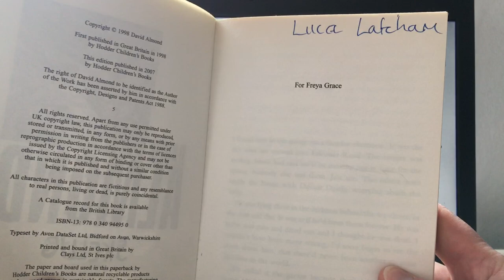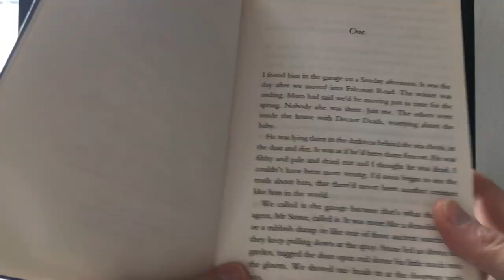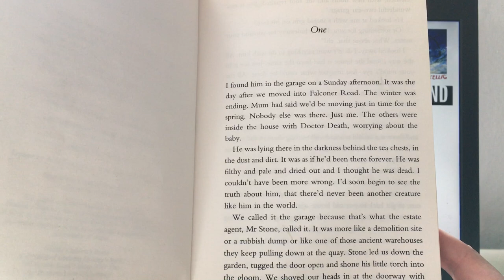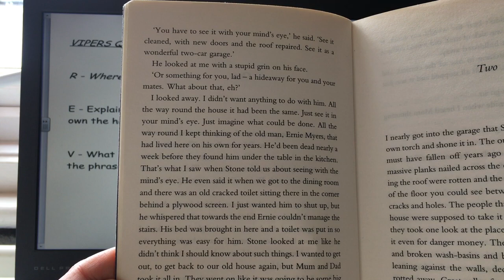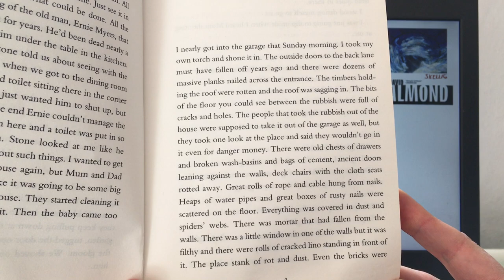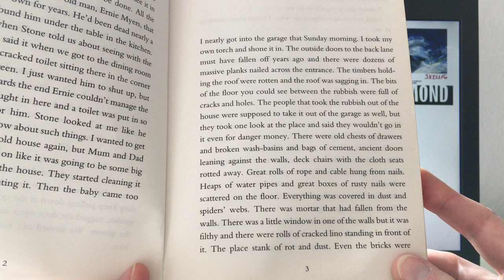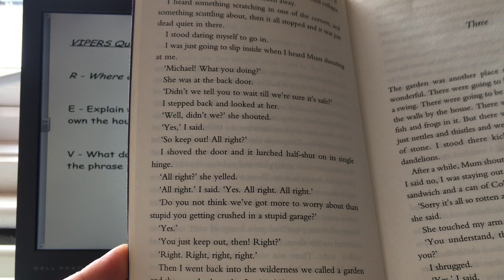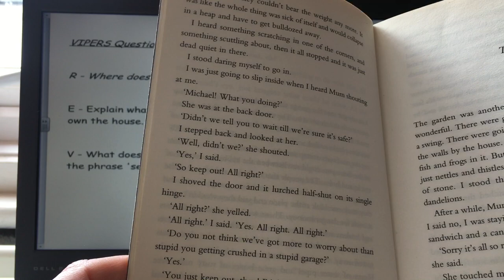Mrs Latcham reads "Skellig" - Y5 BAPG - Chapter 1+2